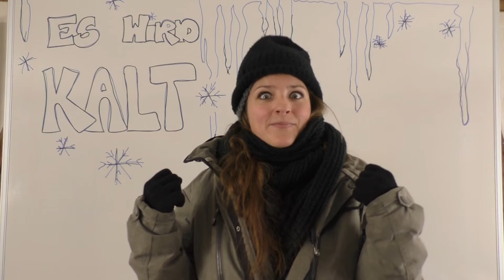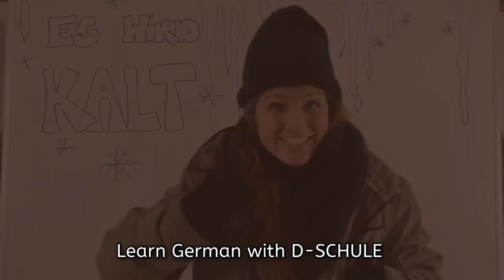Die arktische Kälte Tipps und Tricks - Teil 2